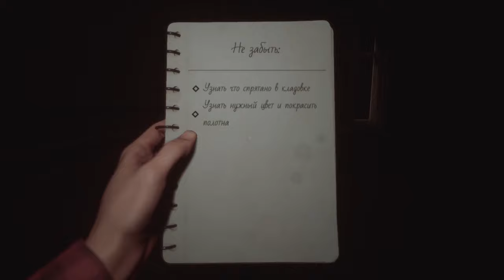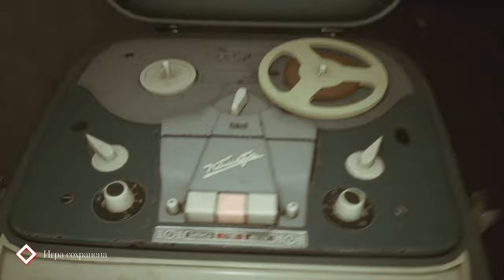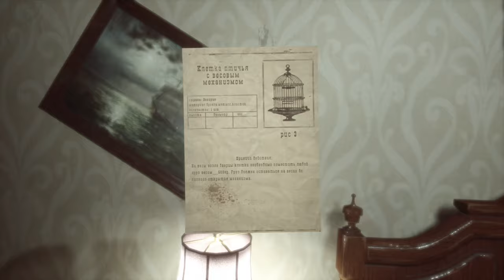The Renovator: Origins ► Прохождение [Часть 4]